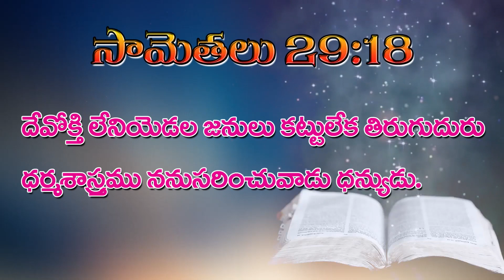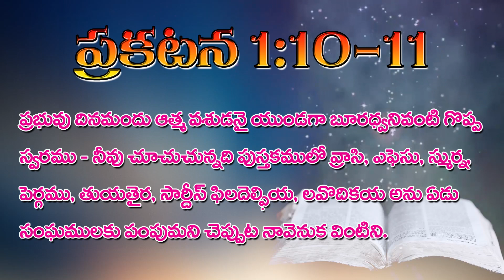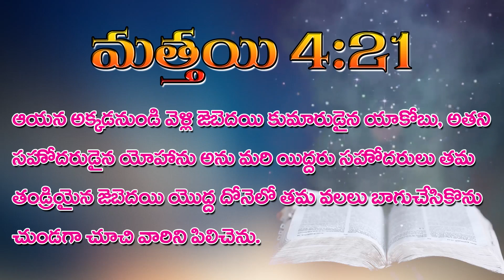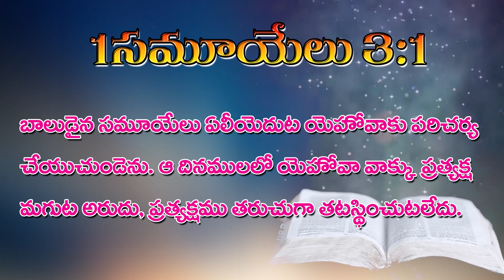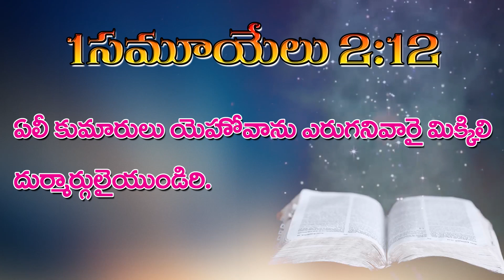దేవుని వాక్య ప్రత్యక్షత || ప్రసంగీకులు:- రెవ . జి . రవి కుమార్ గారు || మన్నా చర్చ్ , వరంగల్ .